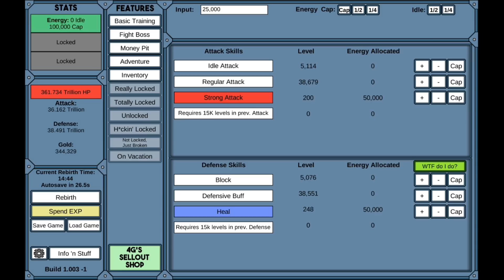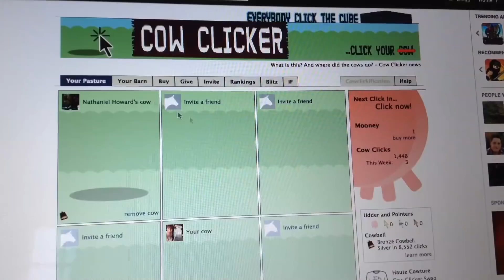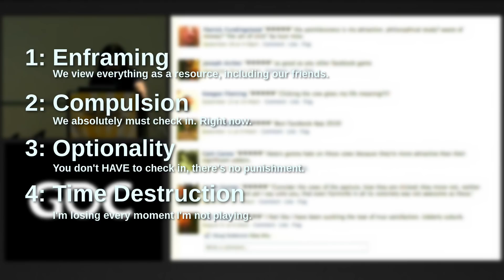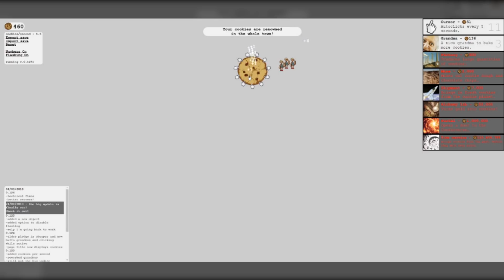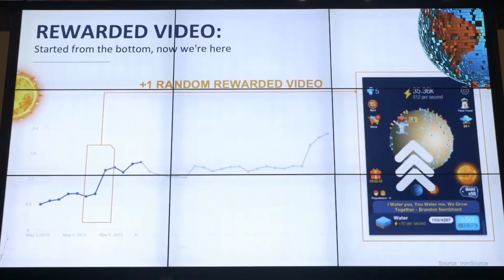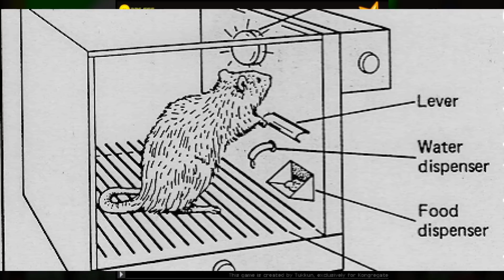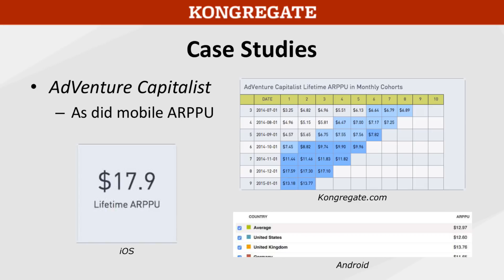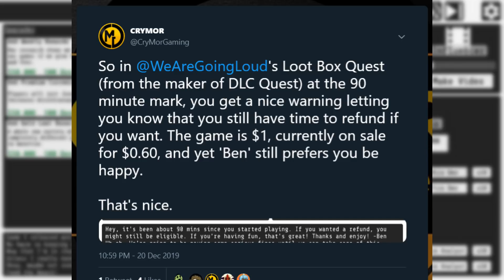Discovering the World of Idle Games: From Progress Quest to Cookie Clicker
Idle Games, Clicker Games, or Incremental Games: Where did this reasonably new genre come from, what are the biggest names in the industry, and why are they so popular?

Every few years a new genre of game appears, usually a refinement of some indie game. There’s a natural curve to these things, as the popular game becomes more popular and competitors begin to produce products that iterate and improve on the original.

One of the most popular genres in recent history is also one that tends to be controversial. Idle Games, Incremental Games, ‘Clickers.’ These titles are often dismissed immediately because they are too casual, too automated, not game-enough, and yet statistically speaking you’ve not only played one of these games, but you’ve actually got one installed on your phone or PC right now.

Thank you for reading, tell me you did & comment about penguins